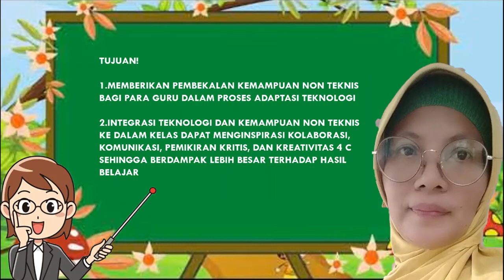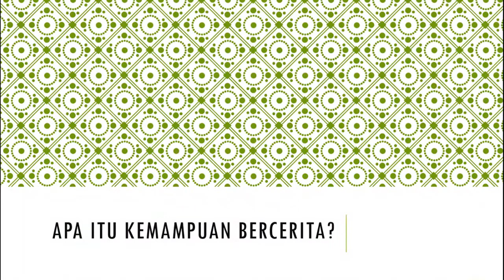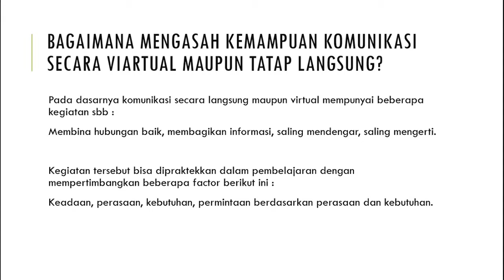Video Pengimbasan Kemampuan Non Teknik dalam Adaptasi Teknologi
madusby